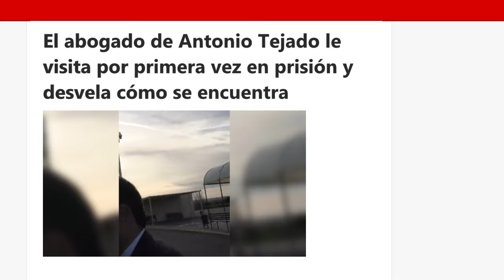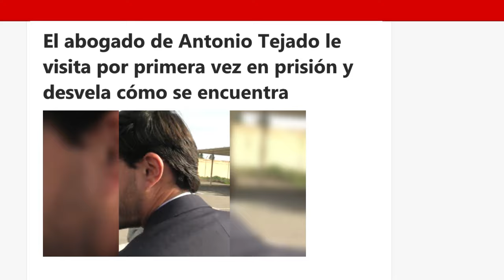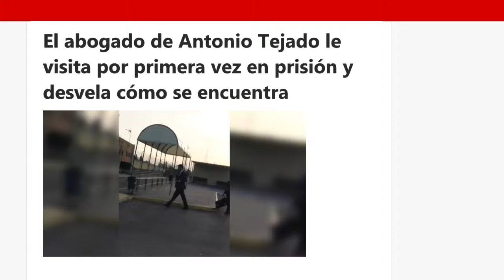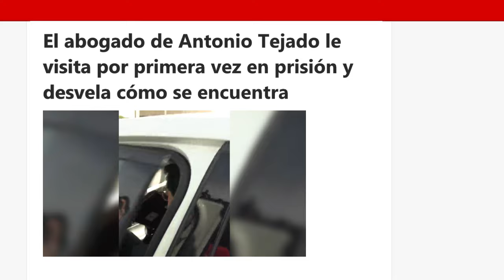🚨😮El ABOGADO de ANTONIO TEJADO le VISITA por PRIMERA VEZ en PRISIÓN y DESVELA cómo se ENCUENTRA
Antonio Tejado está en prisión provisional desde este lunes acusado entre otros delitos, de ser el presunto autor intelectual del atraco a la casa de su tía María del Monte en agosto, de pertenencia a grupo criminal, de robo con violencia, intimidación o receptación y tráfico de drogas.

Aunque en un primer momento, tras su detención el pasado viernes junto a los otros 7 miembros de la banda, que presuntamente se dedicaba al robo de viviendas de lujo en la zona de Sevilla. Antonio Tejado tenía un abogado de oficio, después de que el juez le enviase a prisión provisional comunicada y sin fianza, su familia tomaba las riendas del asunto y contrataba a un abogado, para intentar conseguir la libertad para Antonio, y demostrar su inocencia de estas graves acusaciones, por las que podría ser condenado a un mínimo de 6 años de cárcel.

Fernando Velo, representante legal de Tejado, le ha visitado por primera vez este miércoles en la prisión de Sevilla uno, siendo la primera persona que puede ver al sobrino de María del Monte tras su detención.

En las últimas horas se ha dicho que dentro de lo que cabe Antonio está tranquilo y no deja de repetir que es inocente. Por el momento se encontraría en el módulo de respeto, separado del resto de integrantes de su grupo criminal, y acompañado por un preso de confianza para facilitar su adaptación a su nueva vida entre rejas.

Estará aquí el tiempo que haga falta. Ahora le voy a ver, afirmaba el abogado a su llegada a la prisión esta mañana para reunirse por primera vez con el sevillano, y comenzar a preparar su estrategia de defensa.

Después de algo más de una hora en el interior de la cárcel de Sevilla uno, Fernando Velo ha abandonado el lugar, y ha revelado cómo se encuentra Antonio y cómo ha pasado sus primeros días en el centro penitenciario: Como lo ha pasado todo el mundo.

Santorini by Scandinavianz
Luminous by Jezzel
Música | "Morning Sun" de LiQWYD Ver:
LiQWYD - Bondad...